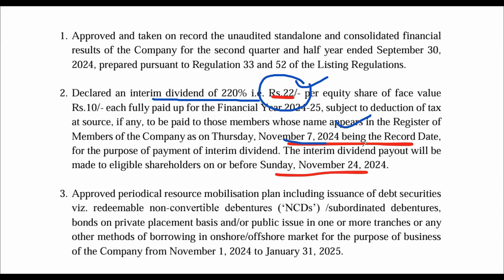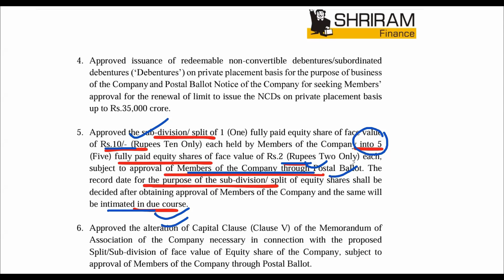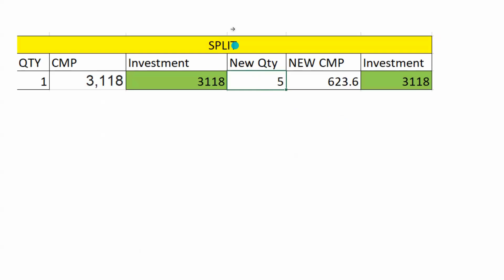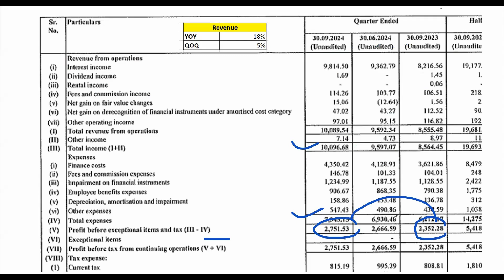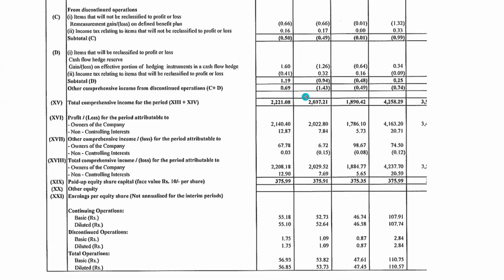Split घोषणा हुई है Shriram Finance Stock Split I Shriram Finance Share I Shriram Finance dividend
Topic covered -
Shriram Finance Stock Split News,
Shriram Finance Share latest news,
Shri ram Finance dividend
Shriram Finance Share news today,
Shriram Finance Share dividend news,
Shriram Finance Share q2 result 2025,
Shriram Finance Share price,
Shriram Finance Share price target,
Shriram Finance Share return,
stock split new,
latest stock split,
bonus update,
latest bonus news,
latest bonus shares,